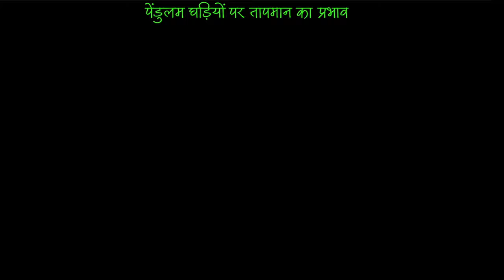पेंडुलम घड़ियों पर तापमान का प्रभाव | Effect of temperature on Pendulum Clocks | Thermal Physics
पेंडुलम घड़ियों पर तापमान का प्रभाव | तापीय भौतिक | Effect of temperature on Pendulum Clocks | Thermal Physics | NCERT Physics

The primary goal of “Curio Physics” is :
🎯 To make video lectures that are more focused and coherent.
🎯 To provide a balance of quantitative reasoning and conceptual understanding for
NEET and JEE examinations.
🎯 To support an active- learning environment.
🎯 Special attention to concepts that cause difficulties to the students.
🎯 To develop problem-solving skills in the students.